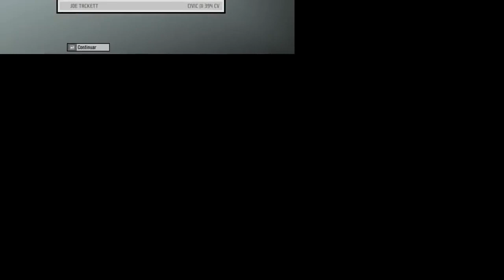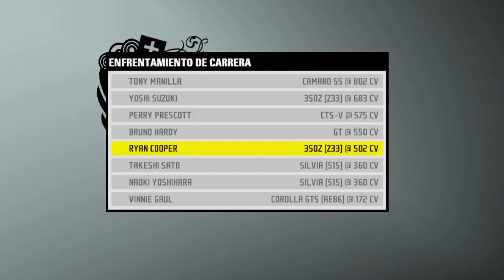Need For Speed ProStreet Loquendo Un Dia de Locuras (Resubido 2022)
Un Clasico, como disfrute mientras editaba ese video